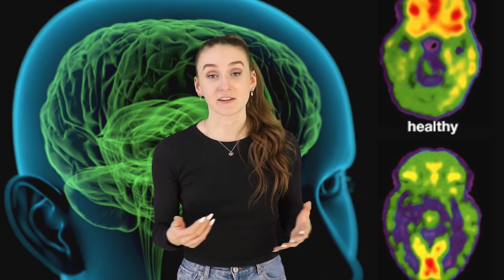Scary Television Theories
We are back with some more scary television theories! Are you ready to have your childhood ruined? This list includes kids cartoons from Disney, looney tunes, cartoon network, and Nickelodeon. This top 10 list will give you guys a nostalgic hit.

00:00 - Cartoon Theories
08:51 - Dora The Explorer Theories
17:17 - The Magic School Bus Theories
24:21 - Teletubby Theories